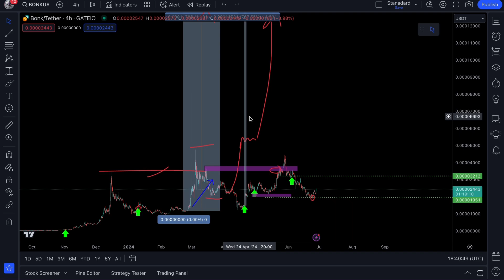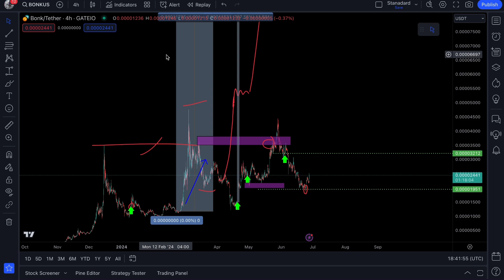BONK TOKEN IS ABOUT TO EXPLODE! (THE MARKET BOTTOM IS IN)